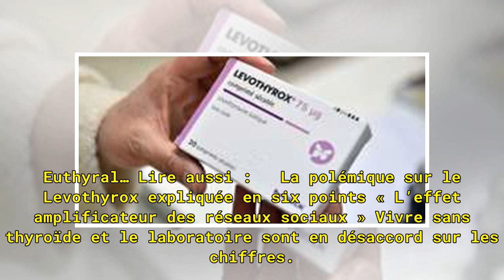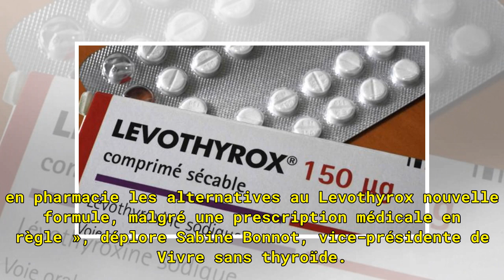Bataille de chiffres sur la consommation de Levothyrox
Selon l’association Vivre sans thyroïde, un million des patients auraient renoncé à la nouvelle formule du médicament. Selon les autorités sanitaires, c’est deux fois moins. Le Monde | 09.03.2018 à 10h32 • Mis à jour le 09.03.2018 à 10h35 | Par Pascale Santi Face à leur colère, les autorités de sant...